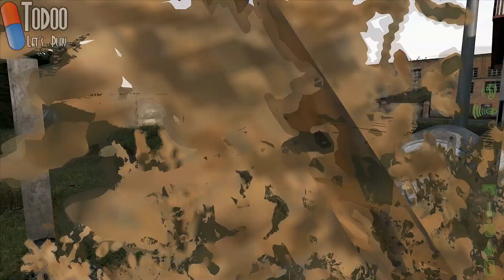Dayz - Together - rMod #83 Doppelnoobs in der Luft [deutsch] [HD] [Let´s Play]